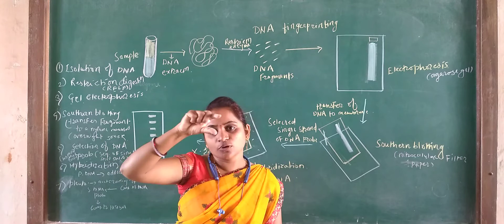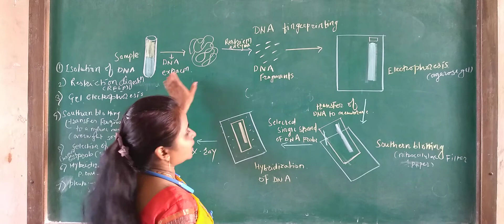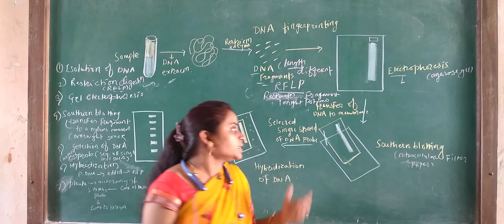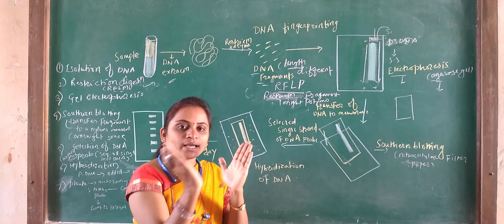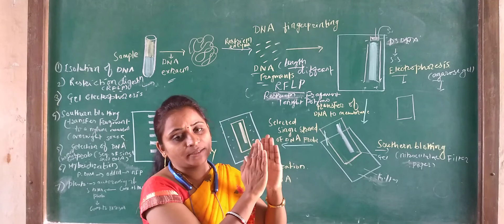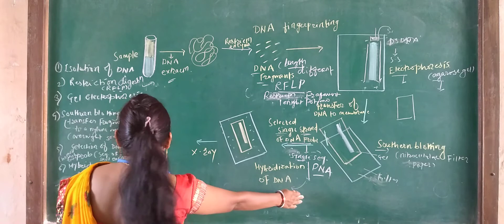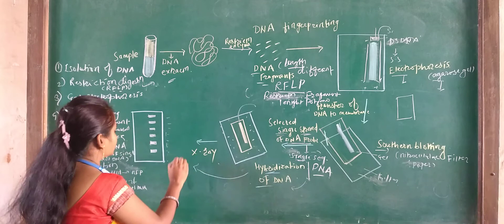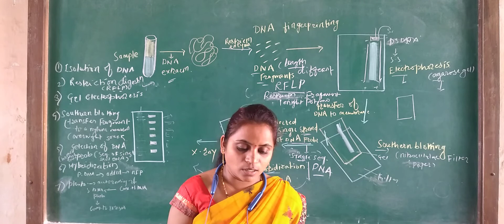DNA fingerprinting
12th class